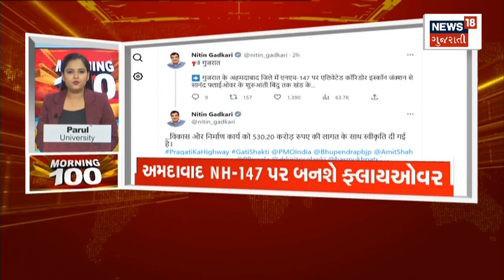Morning 100 | જુઓ દેશ-વિદેશના તમામ સમાચાર, અમારી SUPERFAST રજુઆત Morning 100 માં | News18 Gujarati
00:00 Introduction
03:17 પેપર લીકનો મામલો
10:42 ખેડૂતોનાં ધરણાં
19:14 શાઈસ્તા પરવીનની તસ્વીર
23:11 મજૂર પર દિવાલ પડી